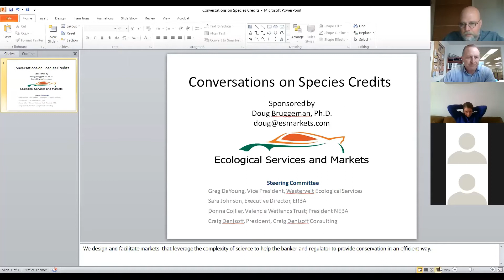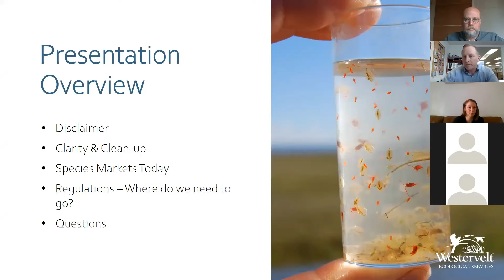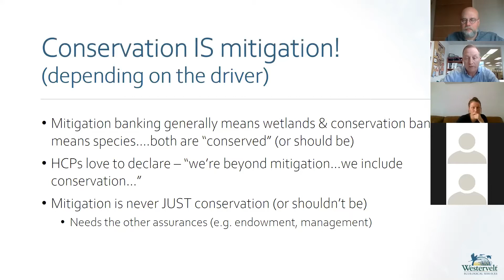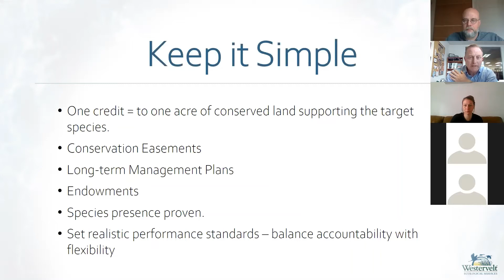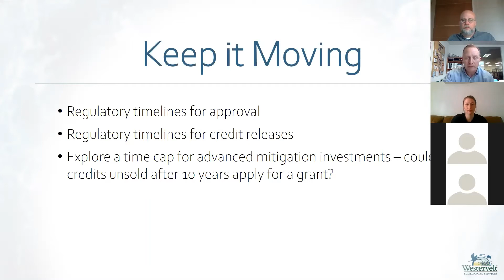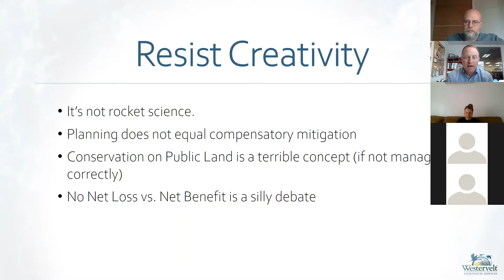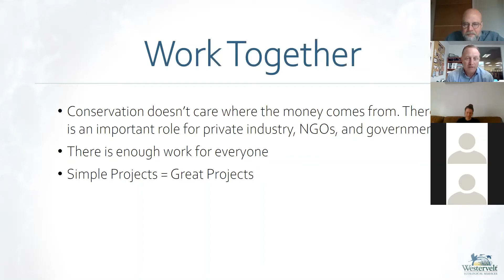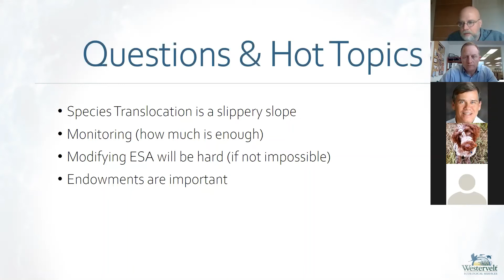Conversations on Species Credits Feb2021. Travis Hemmen, Westervelt Ecological Services.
Monthly Zoom series hosted by Ecological Services and Markets, Inc. esmarkets.com

While much attention is given to crediting programs under the Endangered Species Act, progress remains slow, and many would argue painful. By shinning a brighter light on species markets, our goal is to create new markets and strengthen existing markets.